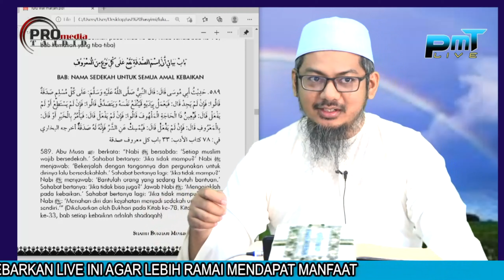09-10-2021 Ustaz Ahmad Hasyimi : Syarah Al-Lulu wal Marjan | Sedekah Kepada Orang Telah Meninggal